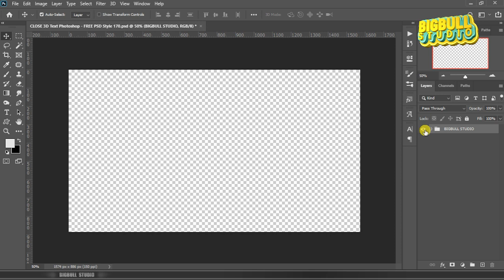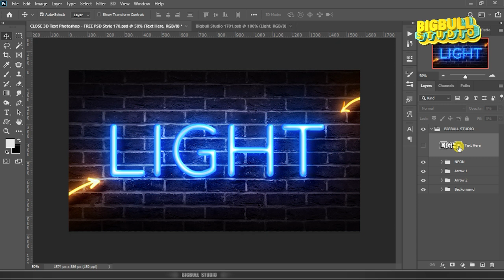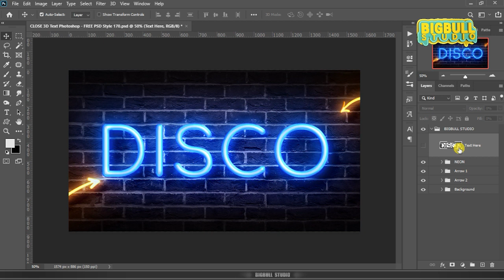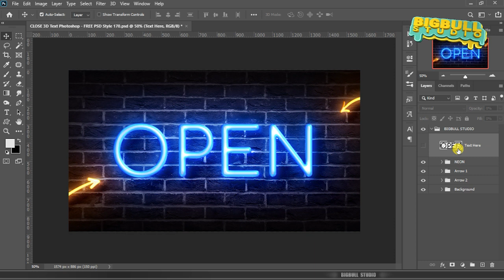CLOSE 3D Text Photoshop | FREE PSD Style 170